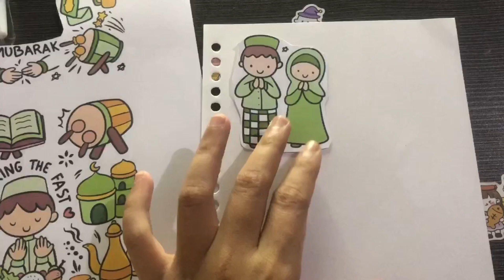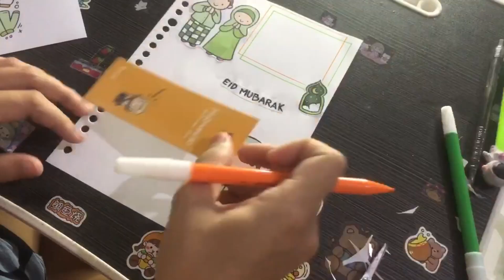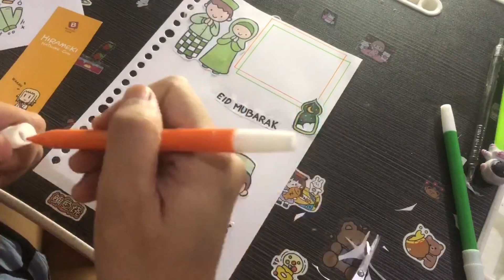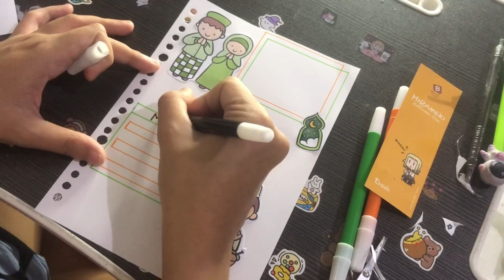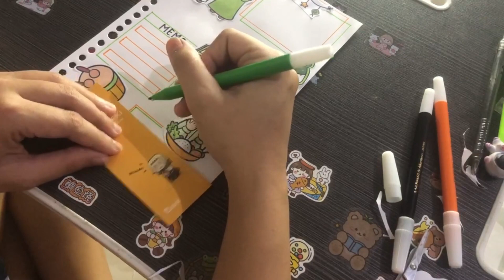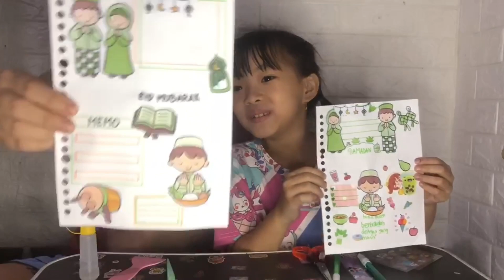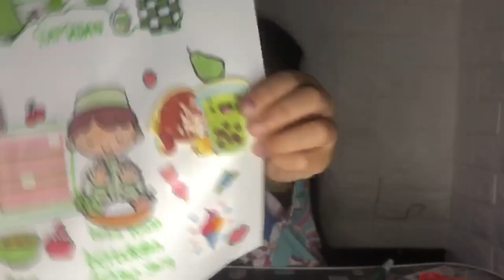Me versus - Bikin jurnal tanpa sticker spesial ramadhan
Karena idul fitri sudah tiba, Michelle bikin challenge nih bikin jurnal viral edisi idul fitri. kira-kira punya siapa ya yang terkeren?
tonton terus yuk video ini